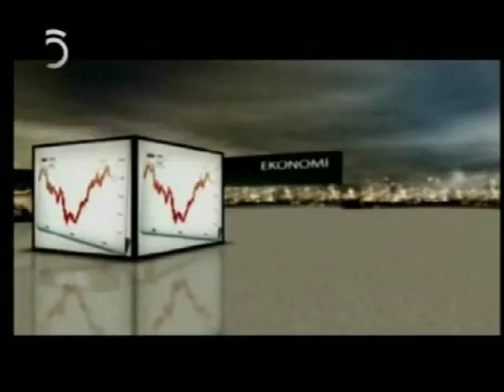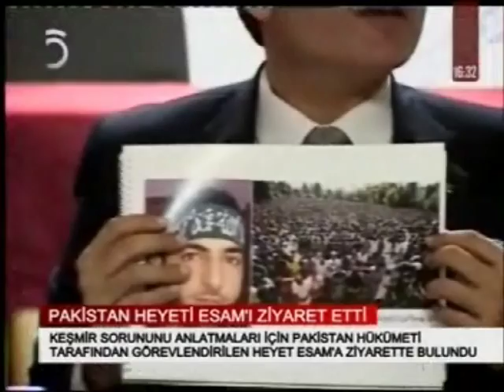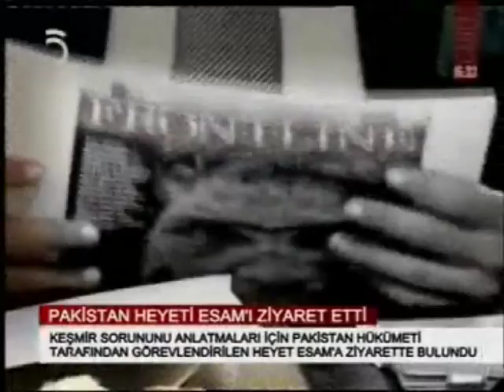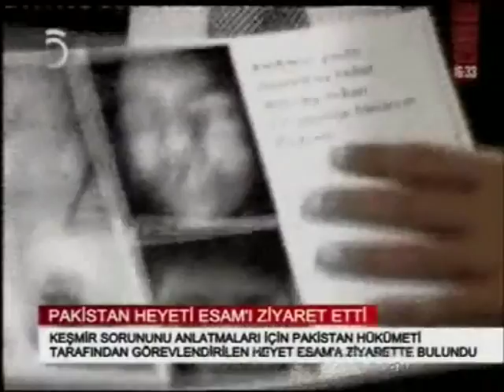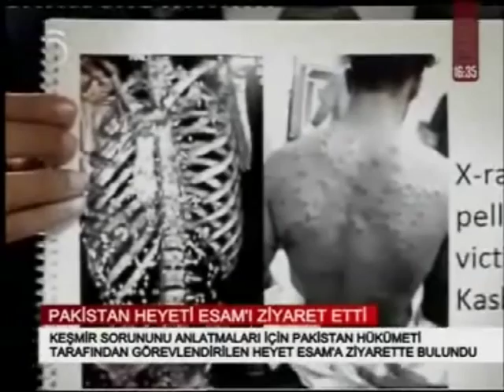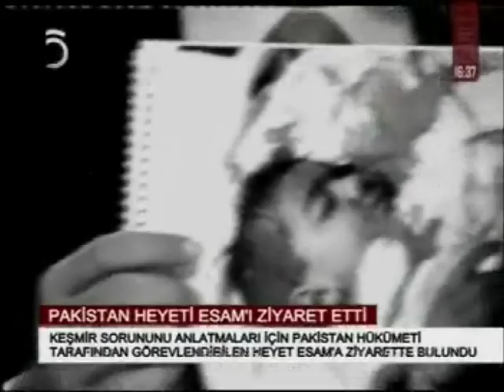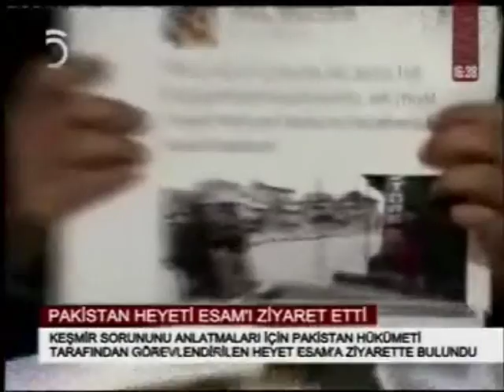Pakistan Prime Minister's Special Envoys on Kashmir visits Turkey